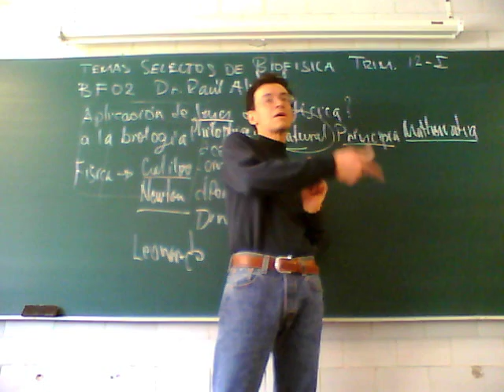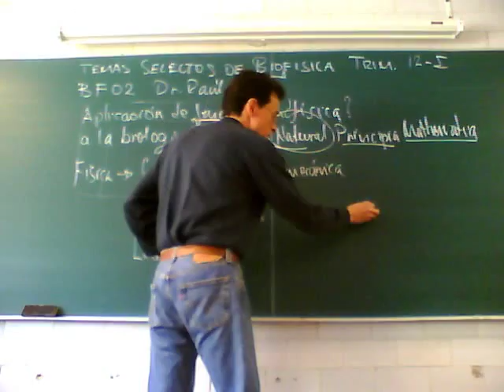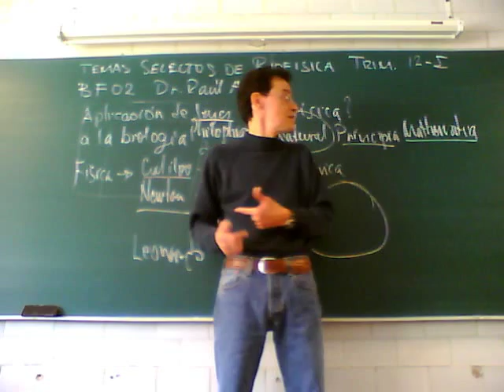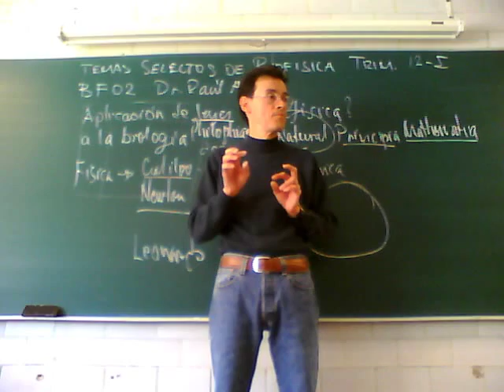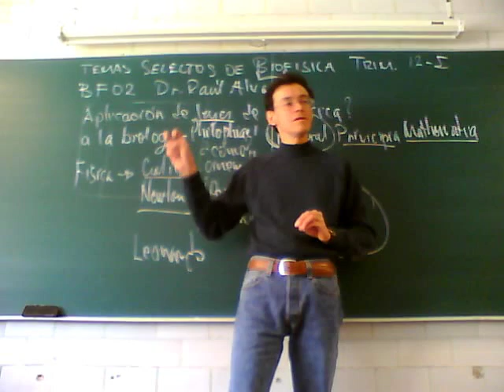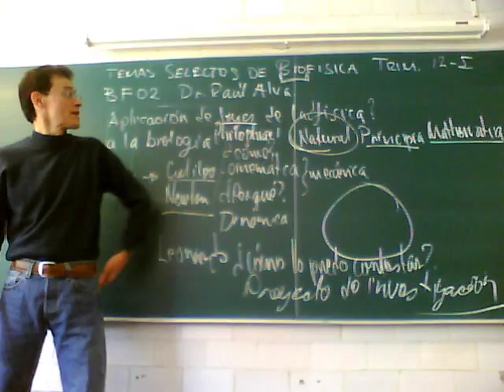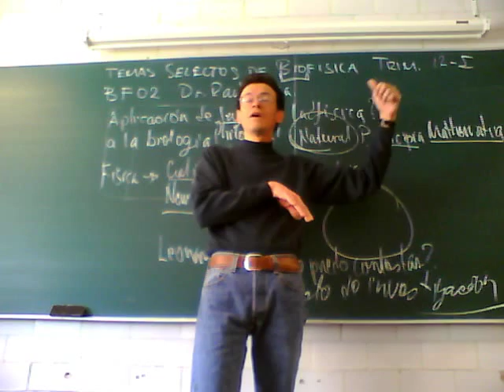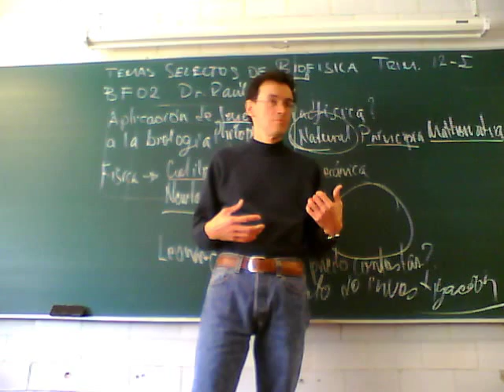Temas Selectos de Biofísica 12-Invierno Sesión 1, 3/3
Introducción a la biofísica
¿Qué es la biofísica?
Primera sesión del curso de Temas Selectos de Biofísica, trimestre 12-I, Universidad Autónoma Metropolitana, Unidad Iztapalapa, por el Dr Raúl Alva, Enero 2012